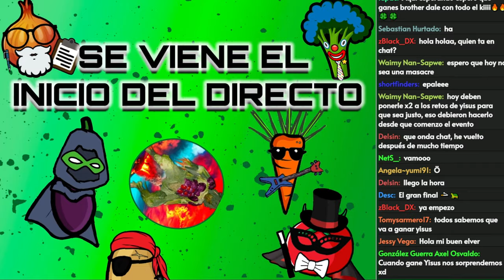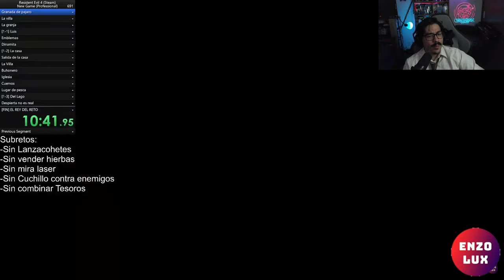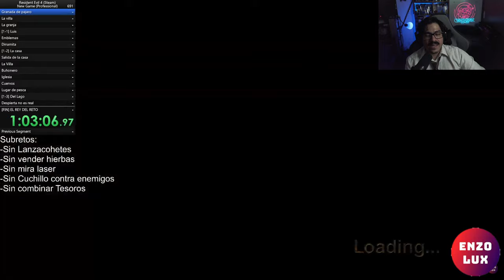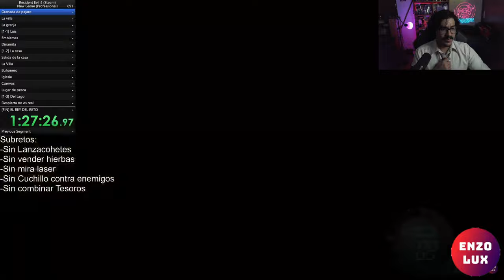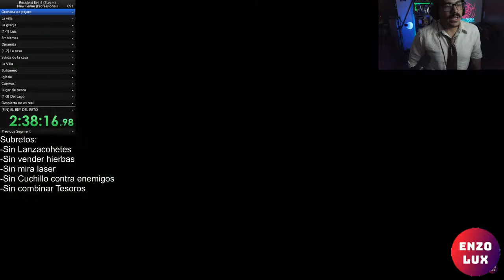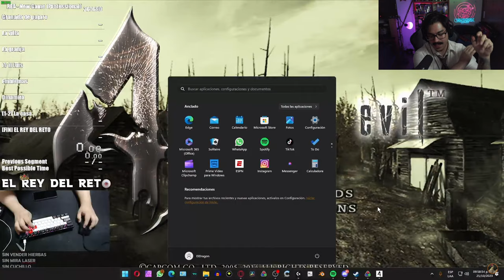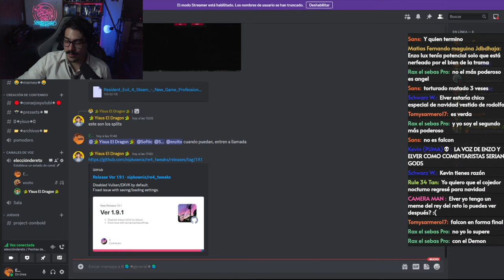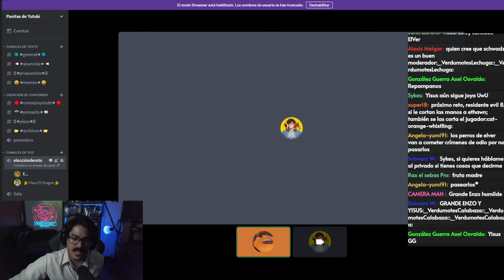YISUS VS ENZOLUX EN SPEEDRUN DE RE 4 ORIGINAL: LA GRAN FINAL DEL REY DEL RETO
Yisus El Dragón y en Enzolux se enfrentarán en speedrun de Resident Evil 4 Remake con algunas condiciones sorpresa. Esta es la última ronda del Rey del Reto. Quien gane se queda con la gloria y la corona. Me estoy volviendo completamente loco con este hype.